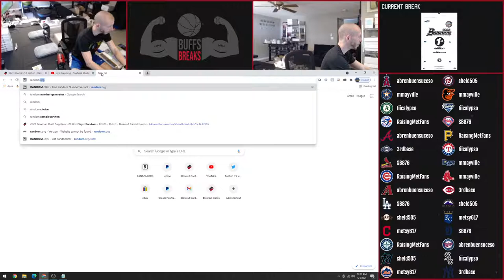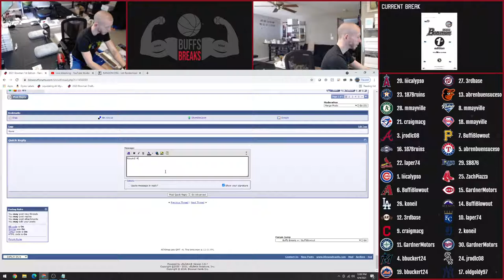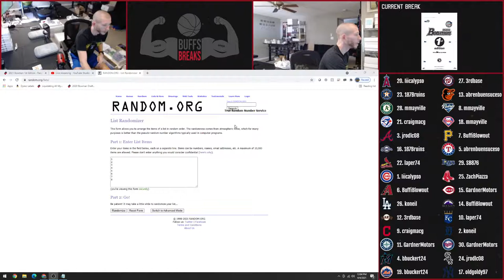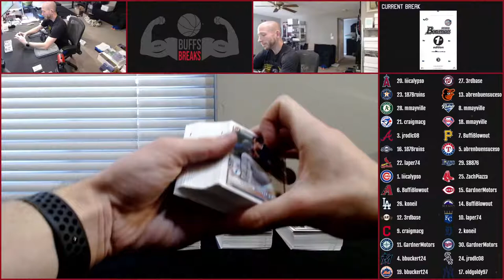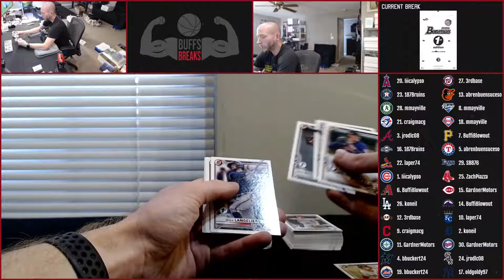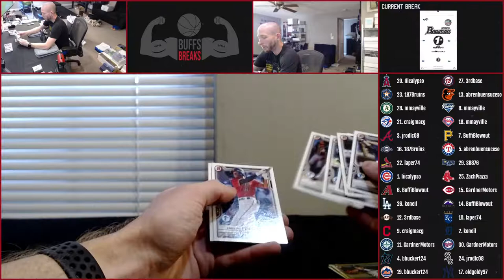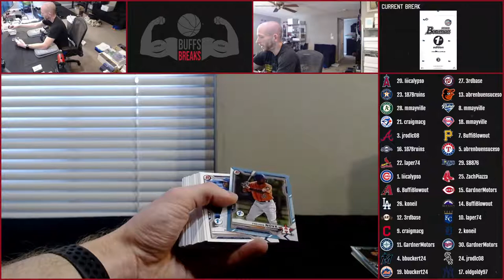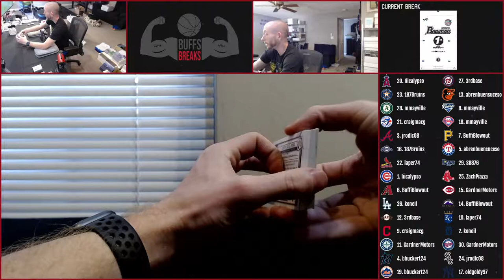Box Breaks Full Live Stream 4/4/21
- 2021 Bowman 1st Edition Random Team RD #13